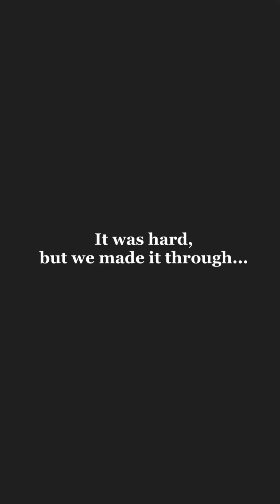2022 08 12 our worst year